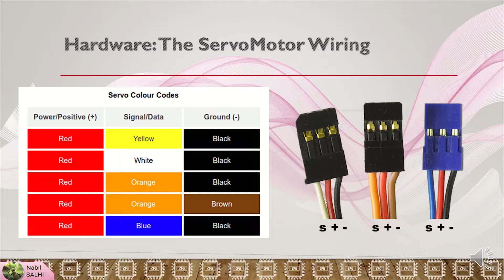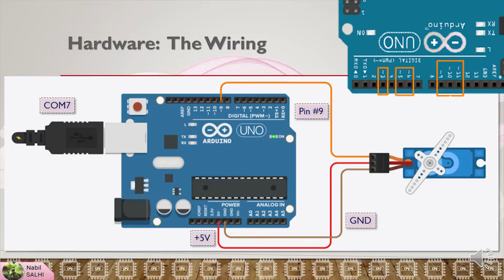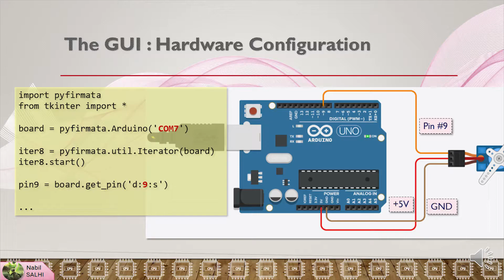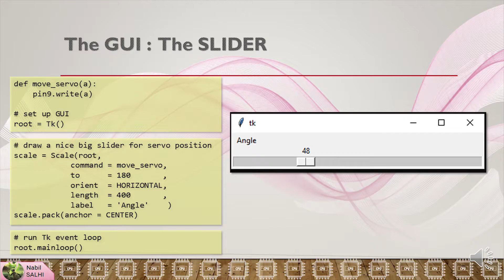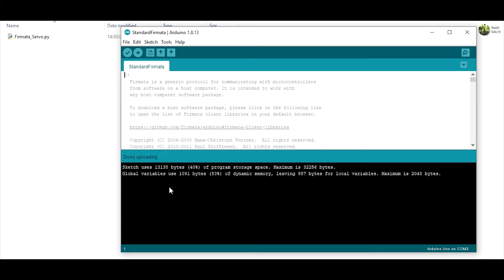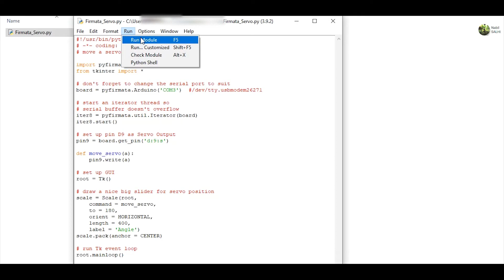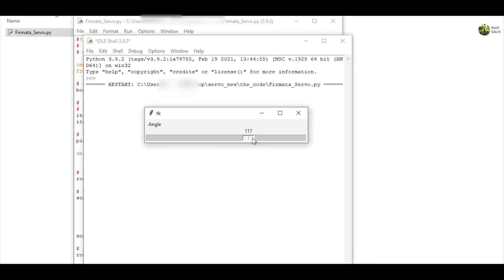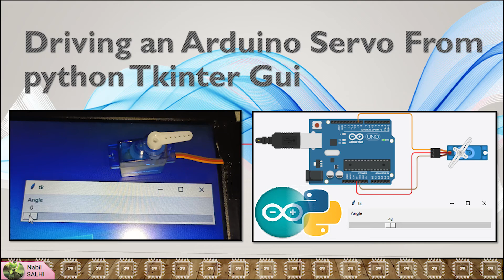Precise Servo Motor Control with Python Tkinter GUI, Arduino, Firmata Protocol & PWM Tutorial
# Learn how to control a servo motor's angular rotation in real-time using a Python Tkinter GUI and the pyFirmata library!

In this tutorial, you'll learn how to achieve precise servo motor control from a *Python Tkinter GUI,*  using *Arduino* and the *Firmata protocol,*  You'll see how to install *pyFirmata,* set up the servo motor hardware, and control it through a *PWM signal* via the *Arduino board.*
The video walks through configuring the *Arduino software* with *Firmata,* wiring the servo to the Arduino, and building a real-time control interface using a *Tkinter slider widget in Python* . By the end of this video, you'll be able to control a servo motor with precision from a *Python GUI,* leveraging the full potential of the *Firmata protocol.*
## 🚀 What's Covered in This Video:
- *0:00* - Introduction to the Project
- *0:13* - Setting Up Firmata Protocol on Arduino
- *1:07* - Hardware: Servo Motor Wiring
- *2:46* - Python Code Walkthrough: Hardware Configuration
- *3:32* - Python Code Explanation: Slider GUI Widget
- *4:18* - Simulation: Standard Firmata Implementation
- *6:01* - Live Demonstration: Real-Time Servo Control
- *7:08* - Hardware in Action: Practical Execution
- *8:15* - Conclusion and Final Notes
## 🔗 Useful Resources:
## 🛠️ Materials You’ll Need:
- *Arduino Uno:*
- *Servo Motor:*
- *Jumper Wires:*
- *Raspberry Pi* (Optional)
_*Take your projects to the next level—watch now and master real-time servo control with Python and Arduino!*_